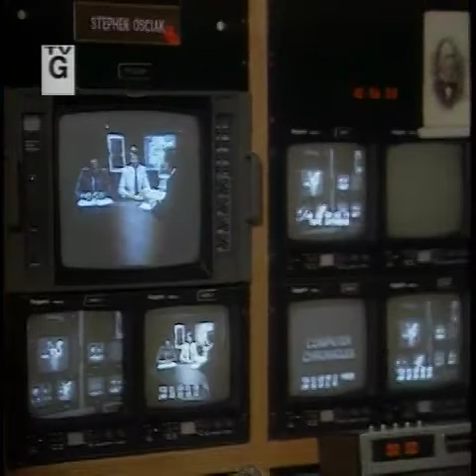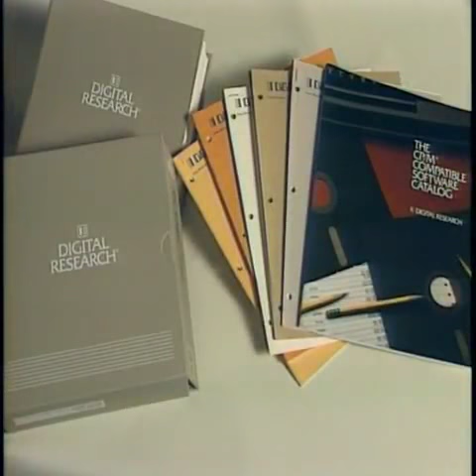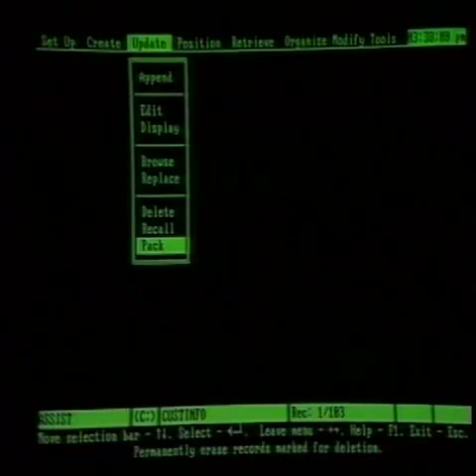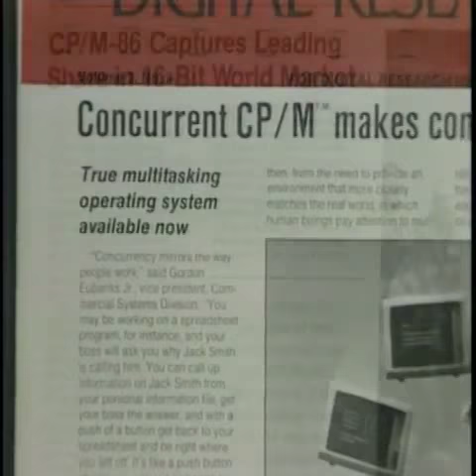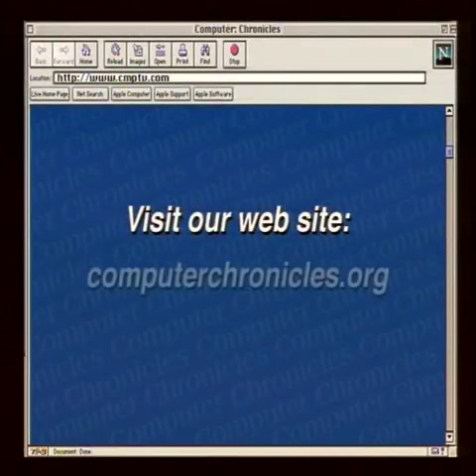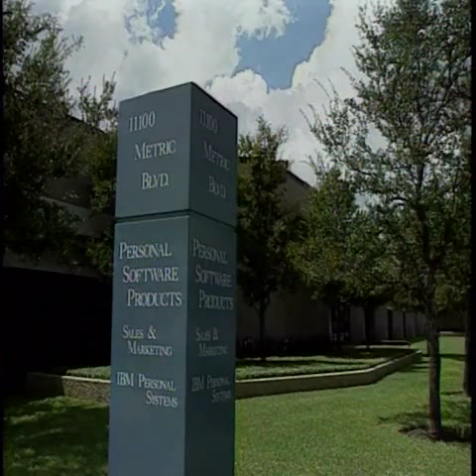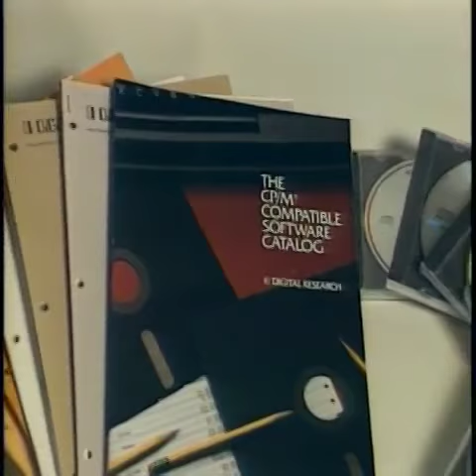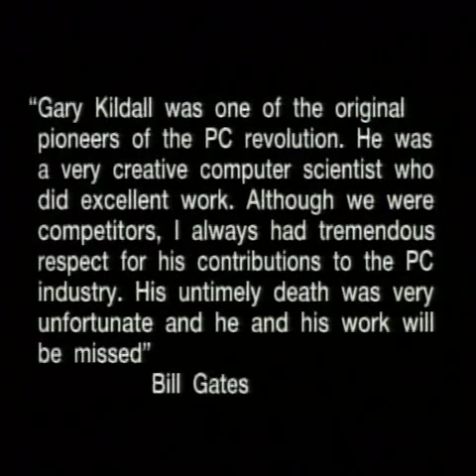Hardware Gary Kildall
hi this Pratik Raj video on Technology Tutorial Online Spot By Rajpratik71

Hi i am here to tell you about different aspects of Android Operating System(OS) and it different super uses,Managing Tutorial and their full online Tutorial  and different methods to make full utilization of your Android running Devices.

Occupation : Blogger

Professional Skills in SEO(Search Engine Optimization),Web Designing,Web development, Website Management,Android Customization,Android Devlopment

Features:
• Best android tutorial at same place
• Android Customization tutorial
• Android Rooting Tutorial

Tagline : I am comfortable with who I am.
and,Swimming in the Ocean of Computer Technology and Research

And also join me  on my Facebook Page